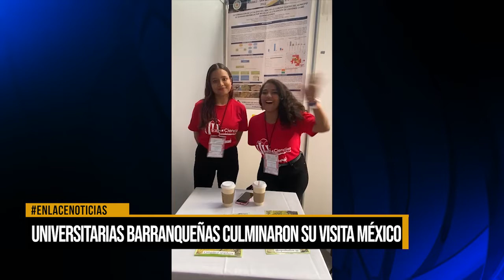Universitarias barranqueñas culminaron su visita México